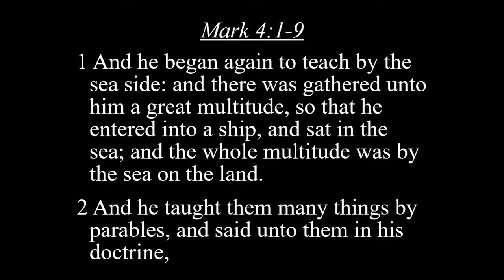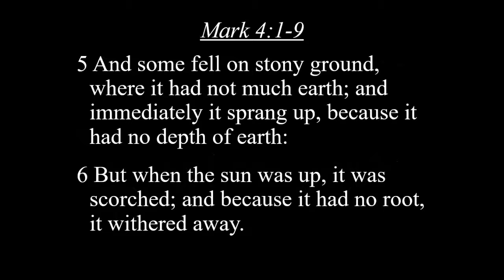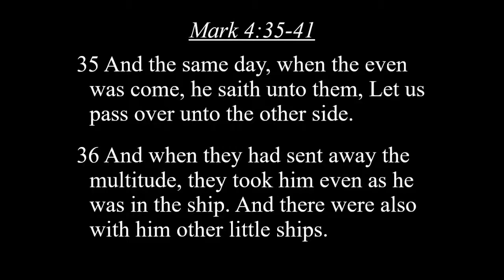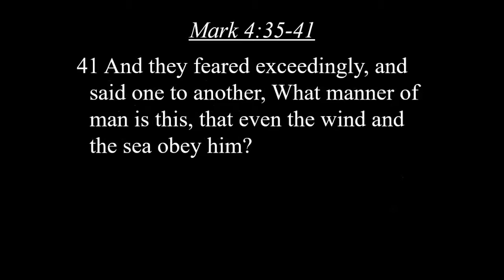November 14, 2021 | Pastor Kreighton Chan | WORKING, RESTING, AND TRUSTING CHRIST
Our church family would like to welcome you to All of Grace!! Our name says it all! This means that all that we have is not earned but given to us as undeserved gifts from our loving God.

It was all of grace that we have been saved from the judgment and power of sins by faith in Christ. It is all of grace that our lives have been transformed by Christ and we no longer live conformed to this world. It is all of grace that we want to serve Christ with all our lives.

Come and see what all of grace through the Lord Jesus Christ can mean to you, too!

-Pastor Kreighton L. Chan

We're livestreaming our sermons so you can have access to them at anytime.  We hope to see you in person for one of our three weekly services:
Wednesday Praying Meeting: 6:30 PM

But if you're not able to make it we hope this livestream sermon blesses you!

Here are a few resources for you to learn more about our church and to get connected:

In Grace,

The All of Grace Baptist Team